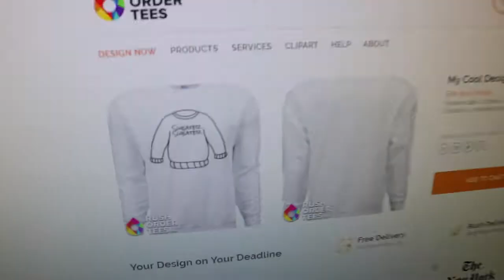I have a product- how do I sell?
Today my student Michael Rogers has created a t-shirt design. Now what? A lesson in how to sell, and what to NOT worry about yet...

Follow Michael on Twitter at: @MichaelTR596

Intro/ Outro Music: "Early" by DJ Quads